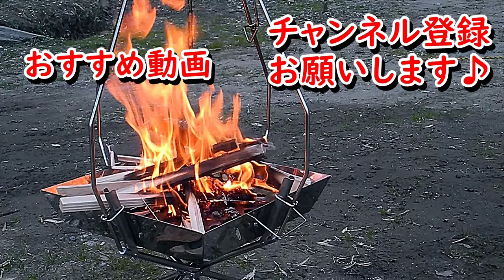【キャンプ道具】小さくて軽量480g バックパックキャンパーにオススメ！ Soomloom アルミテーブルのご紹介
徒歩キャンプ目指して、新たにキャンプテーブルを購入しました！

Soomloom　アルミ テーブル アウトドア用 折りたたみ式

購入金額はなんと1199円と激安です♪

組み立てが若干面倒ですが、このコンパクトさは捨てがたいですねぇ～(*^^*)

「コンちゃんちゃんねる」は、キャンプ初心者の方に役立つキャンプ道具の紹介や使い方の動画をメインに、
キャンプ場の紹介動画やキャンプ飯の作り方動画などを配信するキャンプ専門チャンネルです。

コンちゃんちゃんねるは、Twitter&Instagramもやっています！
お気に召しましたら、是非フォローをお願いします！！

コンちゃんちゃんねるは、Amazon.co.jpを宣伝しリンクすることによってサイトが紹介料を獲得できる手段を提供することを目的に設定されたアフィリエイトプログラムである、Amazonアソシエイト・プログラムの参加者です。